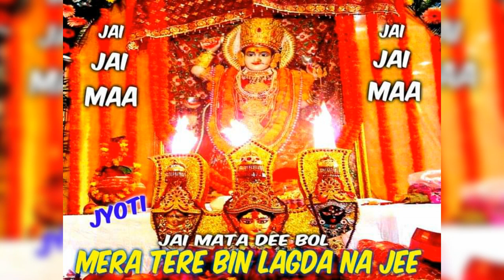हे माँ अम्बे नमो नमो -- हे जगदम्बे नमो नमो -- Narinder Chanchal Ji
चैनल सब्सक्राईब करें जय माता दी।।
 Narinder Chanchal Ji --  Mata Ke Bhajan..
मेहरा वाले हथा दे नाल
***माँ***
सब ते सदा मैहर करी !!